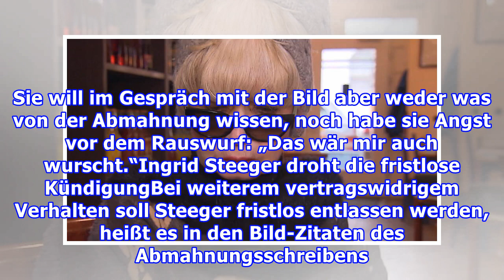Ingrid Steeger vor Rauswurf aus Münchner Wohnung - Es rieche nach Kot und Müll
Zum Schutz von Nachbarn und Besuchern droht die Hausverwaltung Ingrid Steeger mit dem Rausschmiss. Es rieche nach Kot und Müll, so der Vorwurf. München - Mit abgewetzter Kleidung soll sie gekommen sein, die Augen hinter der Brille blutunterlaufen und insgesamt ungepflegt. So beschreibt die Bild das ...